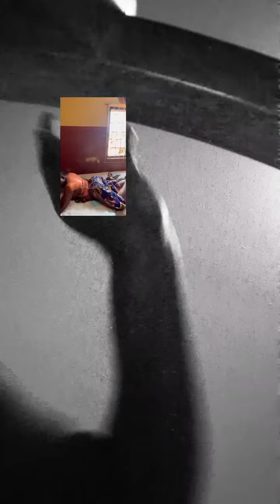Why will someone do this to his wife? This is unbelievable the heart of man is indeed evil